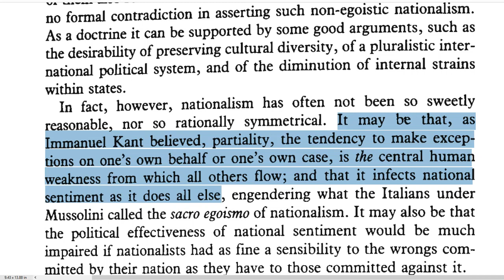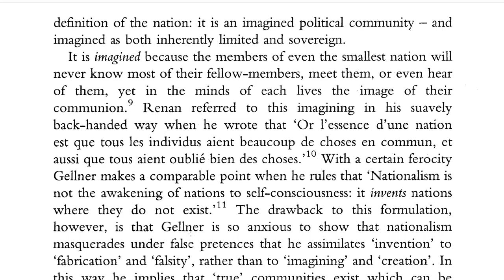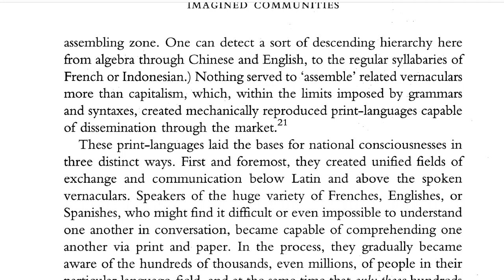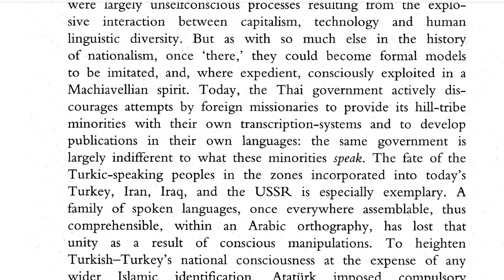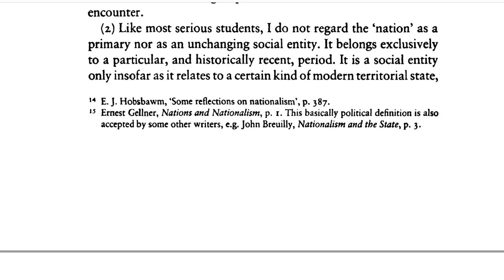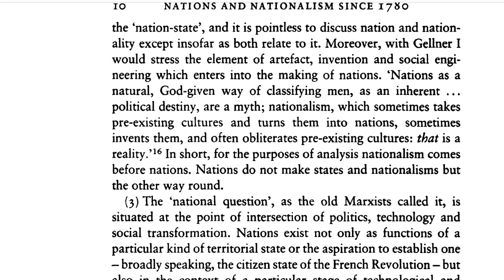Advanced English Vocabulary and Listening | Nations, Nationalism and Patriotism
This video outlines the origins and effects of nationalism using three books we study in my ESL course on nationalism. Then, I consider the differences between patriotism and nationalism (if there are any!).

This video is part of a series designed to help high-intermediate and advanced ESL students get good enough at English to enter a college or university, especially in the social sciences, such as politics, economics, history, geography, philosophy and business.